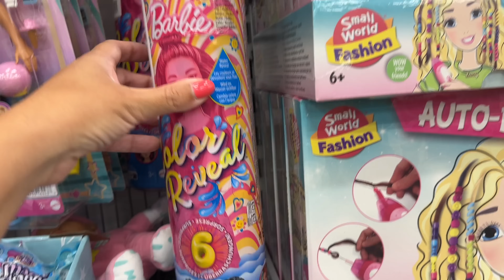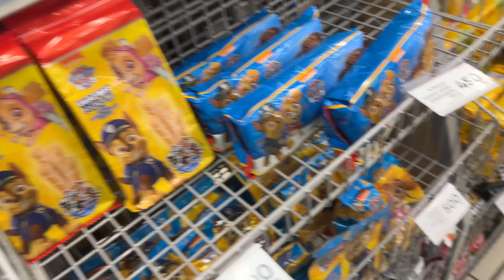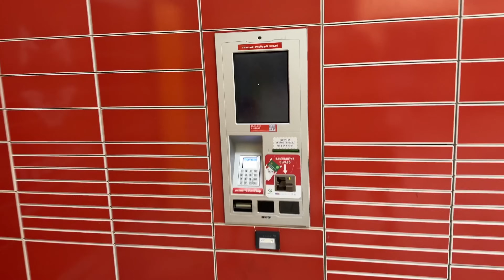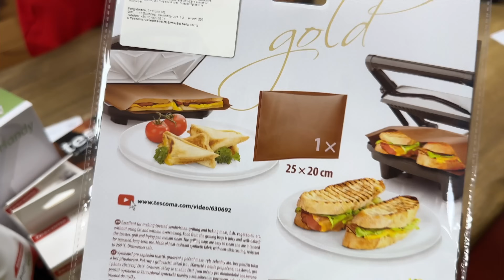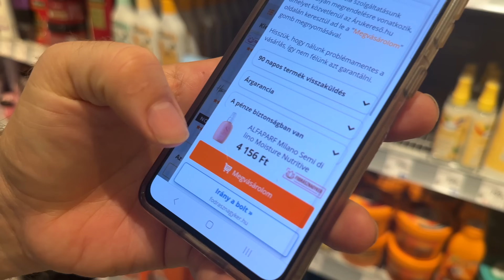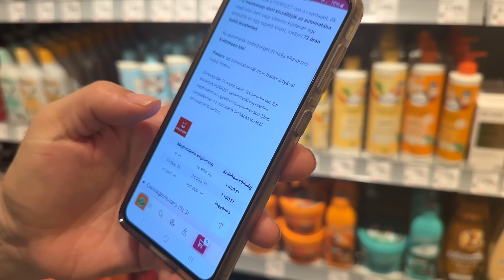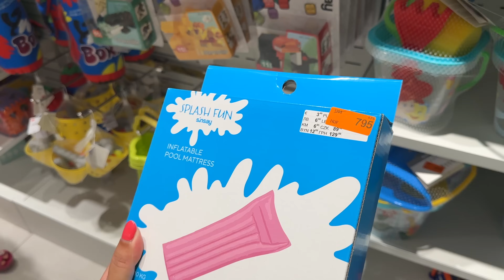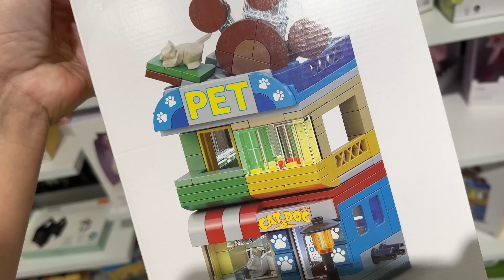PEPCO🍋 | TEDI🎃 | SINSAY | SHOPPING VLOG A GYEREKEKKEL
Elérhetőségeink:
facebook oldal: Liza baba világa